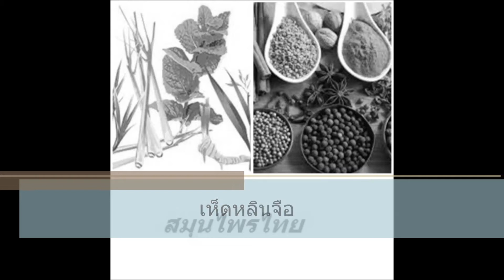สมุนไพรไทย เห็ดหลินจือ Ganoderma lucidum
สมุนไพรไทย มีอะไรบ้าง มีสรรพคุณ ยังไง ลด ความ อ้วน แก้เบาหวาน รักษาโรค รักษาสิว แต่ละชนิดมีสรรพคุณยังไง
ชื่อวิทยาศาสตร์: Ganoderma lucidum
สมุนไพรไทย   เห็ดหลินจือ สรรพคุณ ดียังไง
สามารถติดตามชมคลิปใหม่ๆได้ที่

เห็ดหลินจือ สรรพคุณ,
เห็ด หลิน จื อ สรรพคุณ,
เห็ดหลินจือโครงการหลวง,
เห็ด หลิน จื อ โครงการ หลวง,
เห็ดหลินจือ ราคา,
เห็ดหลินจือรักษาโรคไต,
เห็ด หลิน จื อ รักษา โรค ไต,
เห็ด หลิน จื อ แคปซูล,
Ganoderma lucidum